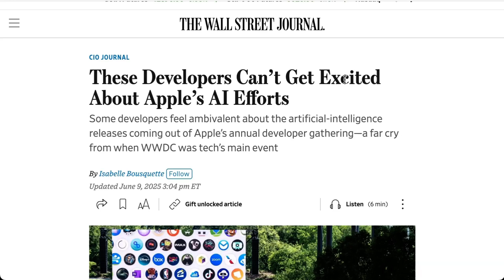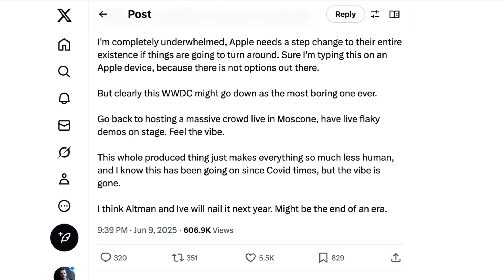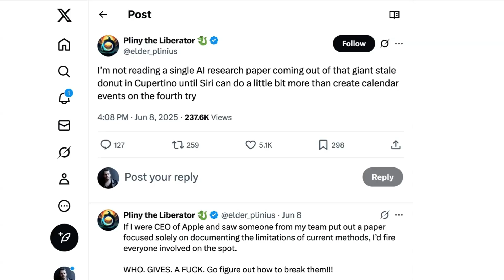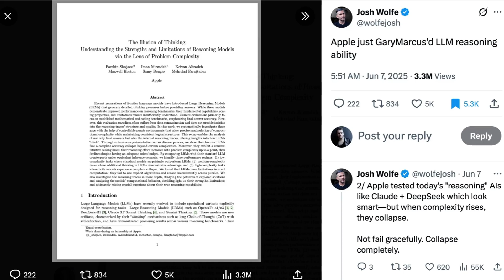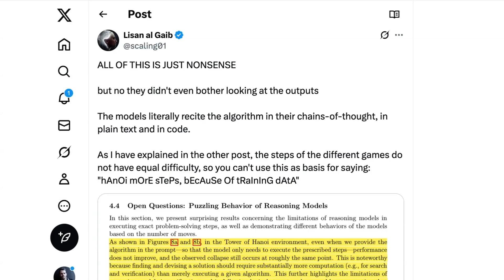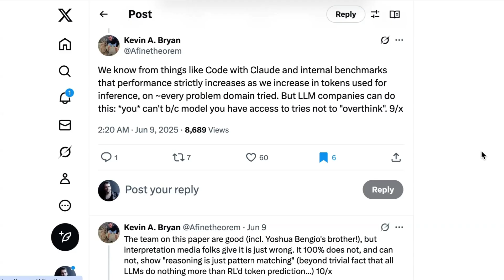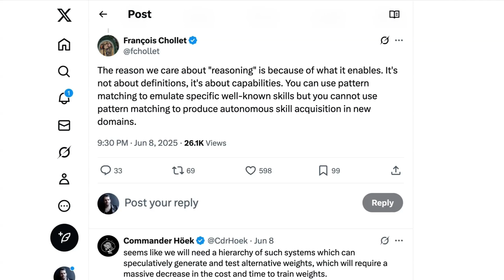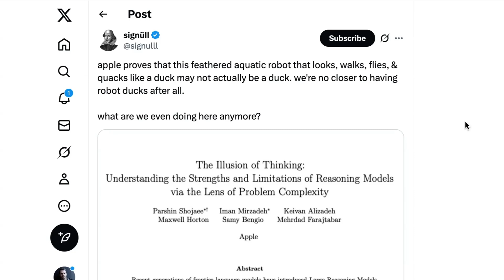The Illusion of [Good] Thinking: Why You Can Safely Ignore Apple's New AI Paper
Most are buzzing about Apple’s new “Illusion of Thinking” AI paper, but it changes nothing for anyone actually using AI tools. Apple’s WWDC skipped any real AI upgrades, while the research paper claims reasoning models hit a wall on tough logic puzzles like the Tower of Hanoi.